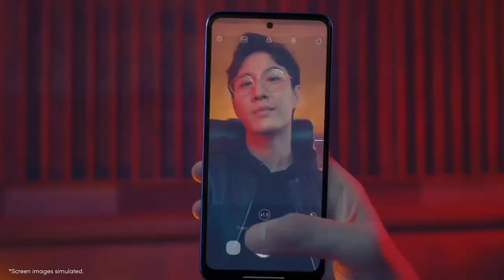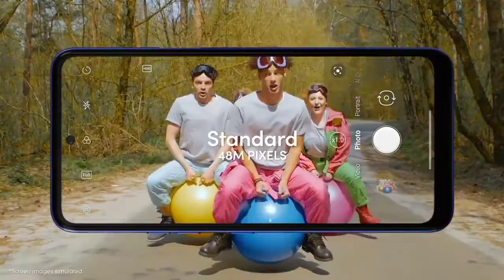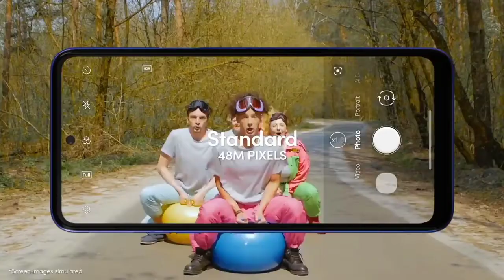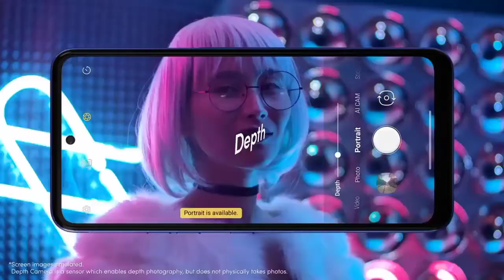A VERDADEIRA LISTA DOS CELULARES DA LG QUE VÃO RECEBER O ANDROID 11😣